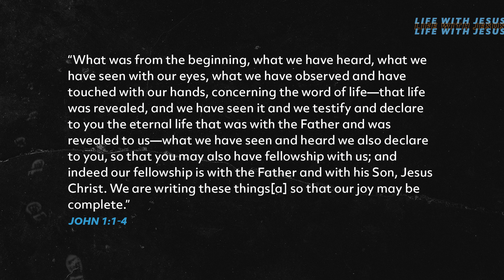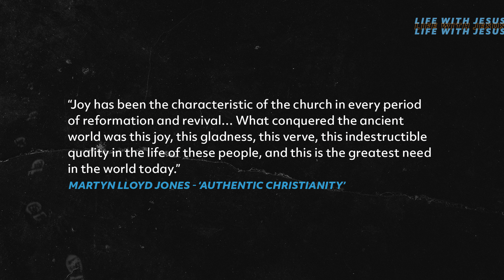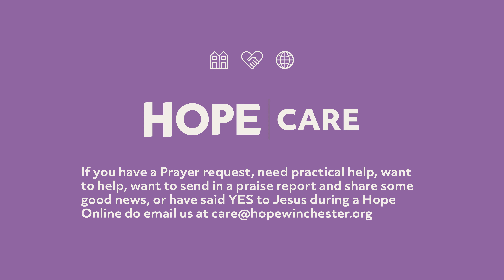Hope Online | Life With Jesus - When The Son Appeared | Steve Chick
Welcome to Hope Online - We have Joe Gubb leading us in worship and Steve Chick bringing us a message as part of our NEW Life With Jesus series. We pray that God speaks to you wherever you are.

→ New to Hope Church?
After this morning's meeting, we have our Zoom Cafe, join a zoom room for a chat with others in Hope Church

→ Give
If you would like to give to Hope Church you can
Give a single gift or schedule recurring giving

→ Have a testimony or prayer request?
We have a great team waiting who would love to pray with you

Worship in this service: Draw Me Close, The Heart Of Worship, Worthy Of It All

CREDITS: CCLI Licence no. 1540
'Draw Me Close' by Kelly Carpenter CCLI Song # 1459484
The Heart Of Worship by Matt Redman CCLI Song # 2296522
Worthy Of It All by David Brymer & Ryan Hall CCLI Song # 6280644